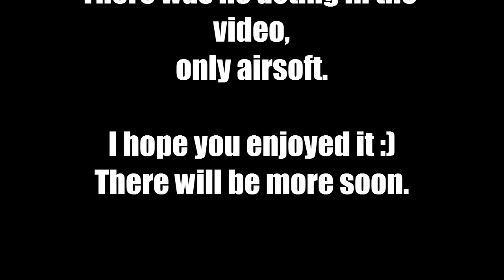Airsoft: TDM, Operation Desert Fox (First ever video)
This is a VERY OLD Video in LQ.
Alpha team assault Bravo in a simple Airsoft TDM
The Camera in this battle is a non HD video camera, which explains the quality.
We use Hd ones and all sorts of expensive gear in the others though :D
More SOON! ;D